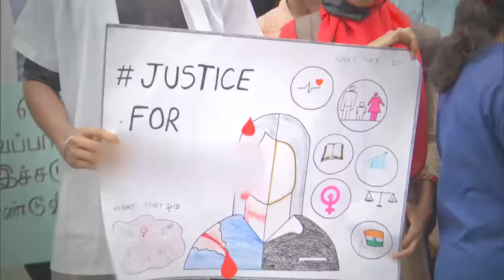Kolkata Doctor Rape Murder Case Supreme Court Hearing : कोलकाता कांड पर SC का बड़ा फैसला ! | Mamata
Kolkata Doctor Rape Murder Case Supreme Court Hearing : कोलकाता कांड पर SC का बड़ा फैसला ! | Mamata | d y chandrachud

RG Kar Doctor Murder News Updates : कोलकाता के आरजी कर हॉस्पिटल में लेडी डॉक्टर की रेप के बाद हत्या के बाद से कॉलेज की मंगलवार को सुप्रीम कोर्ट में सीजेआई चंद्रचूड़ की बेंच सुनवाई कर रही है. उन्होंने डॉक्टरों की सुरक्षा को लेकर चिता जताई है. कोलकाता में ट्रेनी महिला डॉक्टर से रेप और हत्या के बाद आरजी कर अस्पताल की कई गड़बड़ियां सामने आई है. पीड़िता के पिता के बाद हॉस्पिटल के अब जूनियर रेजिडेंट भी पूर्व प्रिंसिपल और कॉलेज प्रशासन पर दबाव की आवाज ऊंची करने लगे. वहीं, सीबीआई को इस मामले की जांच सौंप दी गई है. सीबीआई आरोपी को हिरासत में लेकर पूछताछ कर रही है. उधर, पूर्व प्रिंसिपल और लेडी डॉक्टर के सहयोगियों से भी पूछताछ चल रही है. लेकिन, केस में एक जबरदस्त मोड़ आया है कि सीबीआई ने हथरस रेप कांड को सुलझा चुकी अपनी कद्दावर ऑफिसर को जांच में शामिल कर लिया है.

RG Kar Doctor Murder Live: After the rape and murder of a lady doctor in Kolkata's RG Kar Hospital, the bench of CJI Chandrachud is hearing the college's case in the Supreme Court on Tuesday. He has expressed concern over the safety of doctors. After the rape and murder of a trainee female doctor in Kolkata, many irregularities of RG Kar Hospital have come to light. After the victim's father, now the junior residents of the hospital have also started raising their voice against the pressure on the former principal and the college administration. At the same time, the investigation of this case has been handed over to the CBI. The CBI is interrogating the accused after taking him into custody. On the other hand, the former principal and the lady doctor's colleagues are also being interrogated. But, there has been a tremendous twist in the case that the CBI has included its top officer, who had solved the Hathras rape case, in the investigation.